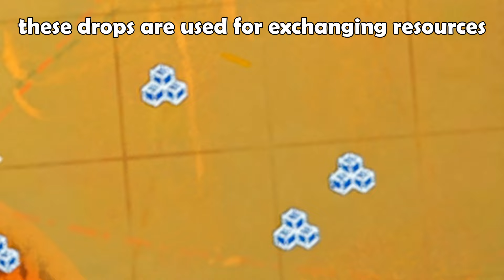HOW TO PLAY SAND GAME - FULL GUIDE TUTORIAL - TIPS AND TRICKS